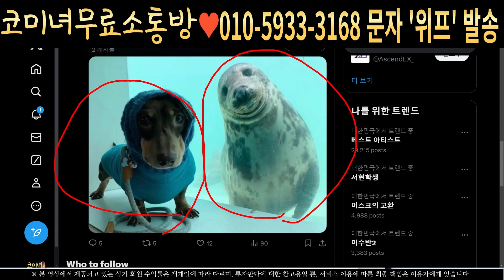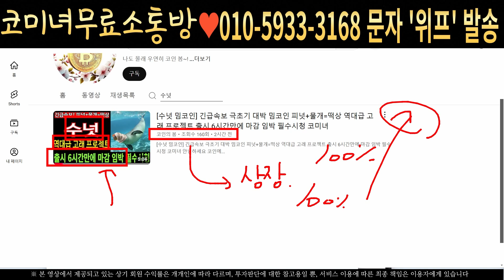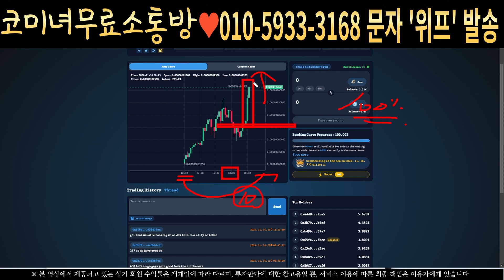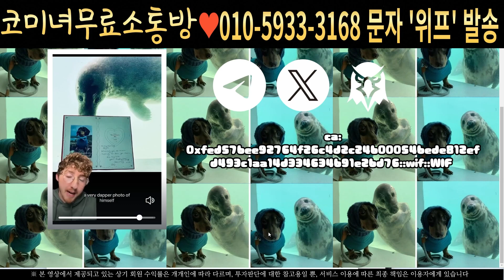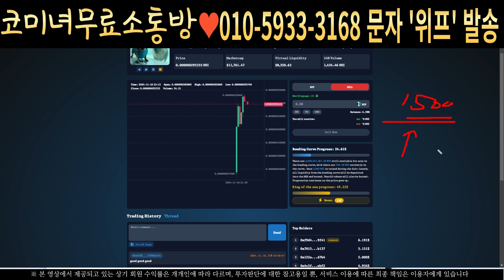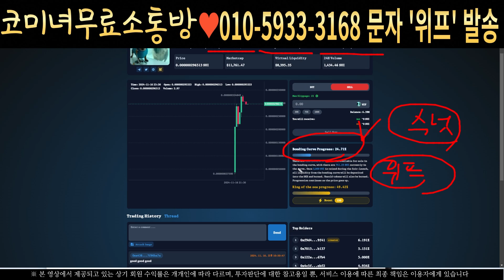[도그위프실 밈코인] 긴급속보! 극초기 대박 밈코인 찾았습니다 빠른 속도 모금 터집니다 필수시청 코미녀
안녕하세요
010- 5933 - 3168  으로 문자로 '수넛' 전송하시면